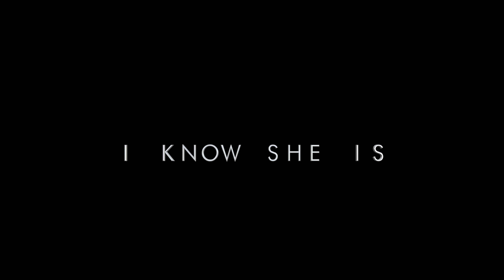Damo x Rochyy - I KNOW SHE IS